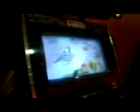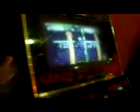Pump Tourn Pro 7